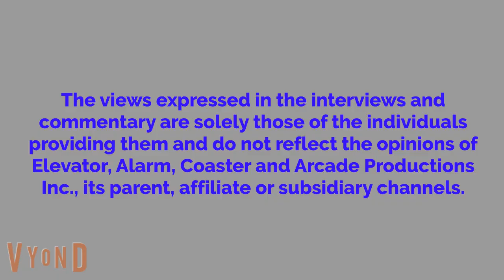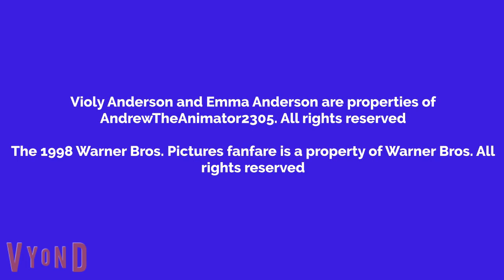Violy Watches Catwoman And Gets Grounded